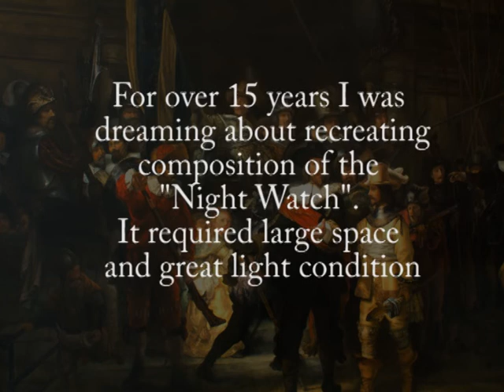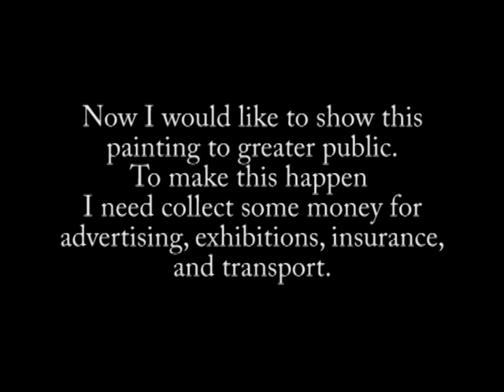Night Watch - Grzegorz Gmachowski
"Night Watch" painted by polish artist Grzegorz Gmachowski. The painting will be put up for sale.